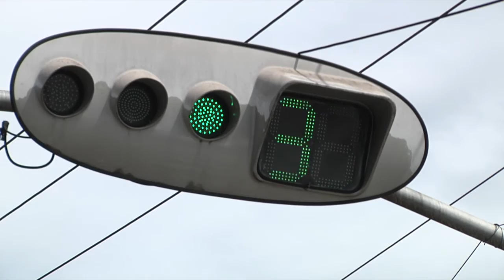TV USP Informa n.º 60 - Mobilidade Urbana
Deslocar-se ´livremente é um direito de qualquer cidadão que vive em um país livre, democrático. Contudo, mesmo assim nem sempre é uma tarefa das mais fáceis. A equipe da TV USP Piracicaba resolveu testar a viabilidade de diversos modais entre a residência de um jovem estudante e o campus da USP em Piracicaba, para tentar descobrir qual a alternativa mais rápida, segura e barata. Confira!